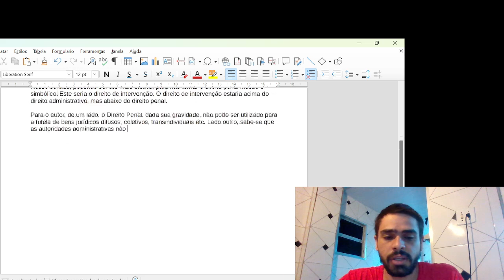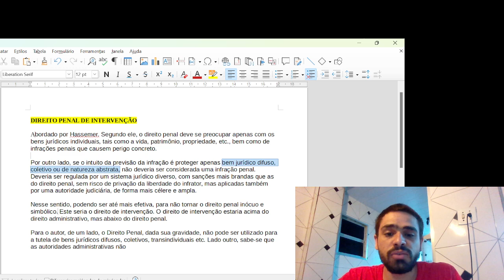DIREITO PENAL DE INTERVENÇÃO DE HASSEMER - ENTENDA FACILMENTE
Winfried Hassemer foi um estudioso de direito penal alemão. Foi vice-presidente do Tribunal Constitucional Federal alemão. Nascido em Gau-Algesheim, Hassemer foi de 1964 a 1969 um assistente científico no Instituto de leis e filosofia social da Universidade do Sarre.
O advogado Marvyn Cerqueira Dias explica a teoria da intervenção de Hassemer.